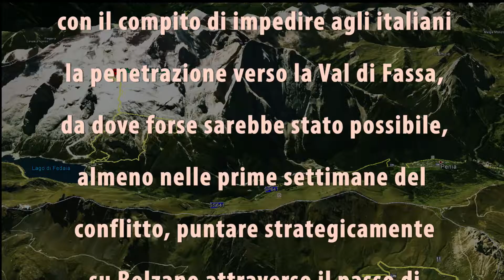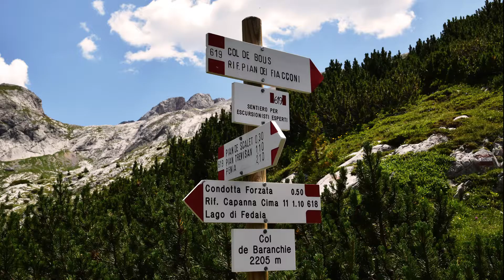Marmolada 3.343 mt